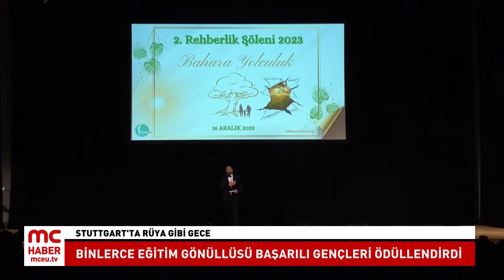Medya | Stuttgart Lieder Halle’de Rüya Gibi Gece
Almanya’nın Stuttgart kentinde faaliyet gösteren Junitiv e.V derneği, Lieder Halle’de Stuttgart’ın başarılı öğrencilerinin ödüllendirildiği muazzam bir etkinlik düzenledi.

Renkli gecede binlerce kişi Stuttgart’ın prestijli salonu Lieder Halle’yi doldurdu.

Bahara yolculuk temalı Rehberlik şöleni, Stutgart’taki okullarda eğitim gören ana okulu ve ilk öğretim öğrencilerinin salavatlarıyla başladı.

Gecede Stuttgart’ta Hizmet gönüllülerinin kurduğu Lessin Schulen’in mezunlarının da olduğu ‘Ausbildung’, ‘Abitur’ ve çeşitli üniversitelerden mezun olan öğrencilere hediye ve plaketler verildi.